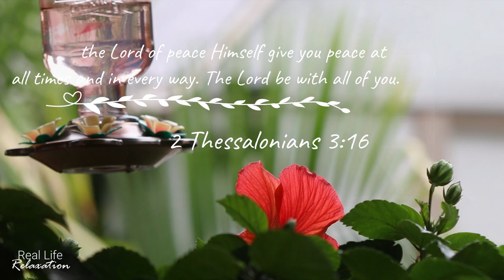North Mississippi Hummingbird Migration in 4K (Summer Social)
Our farm lies in the heart of the Ruby Red Throat Hummingbird's migration path. During peak this year, we were using 25 pounds of sugar every third week and refilling eleven feeders several times a day.